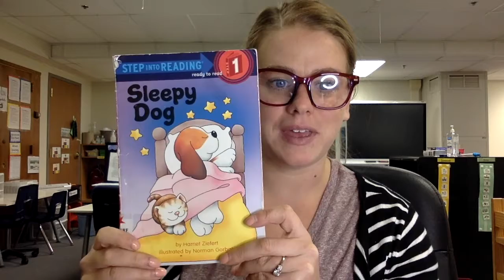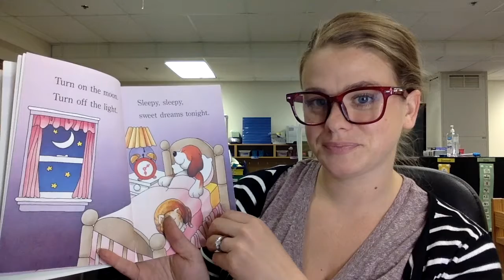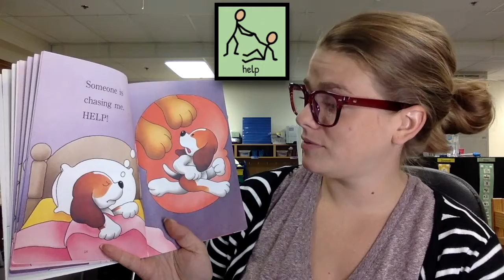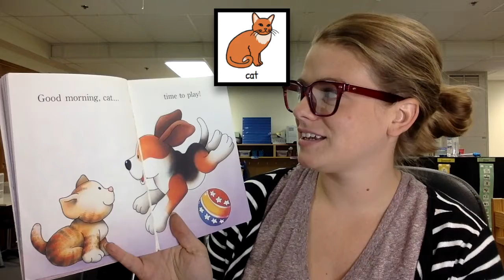Story Time with Miss Katrina - "Sleepy Dog"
Word of the week: dog

Words visually supported: "hi, bye, open, turn, page, sleepy, dog, cat, run, jump, eat"